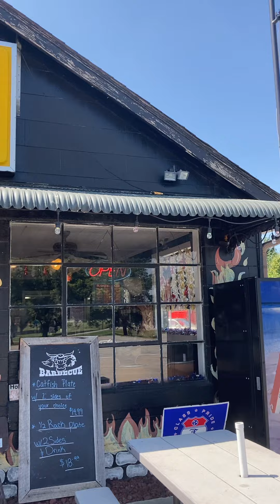How to not suffer on the Carnivore diet!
Information on the YouTube channel should not be considered as a substitute for advice from a qualified dietitian or healthcare professional.  any statements made throughout this video regarding specific dietary or nutritional information are not to diagnose, treat, cure or prevent disease.  Please consult with a physician or other healthcare professional regarding your specific needs.